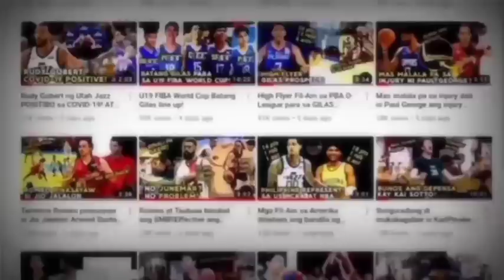Hindi MAKAPANIWALA ang Head Coach ni Thirdy ng UMATAKE na si Dwight! Dwight OFFENSIVE SKILLS!